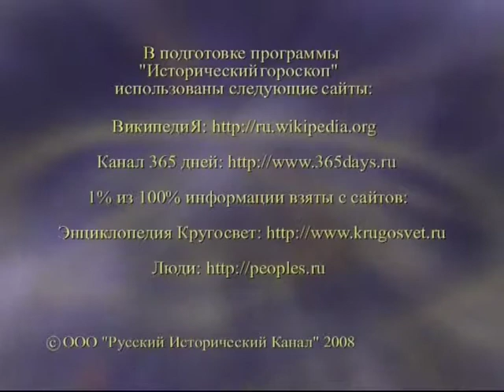2 декабря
365 дней ТВ представляет | Исторический гороскоп | Выпуск № 277
2 декабря

Программа состоит из рассказа о гороскопах для двенадцати знаков Зодиака на каждый день и об исторических событиях, связанных с датой 2 декабря.